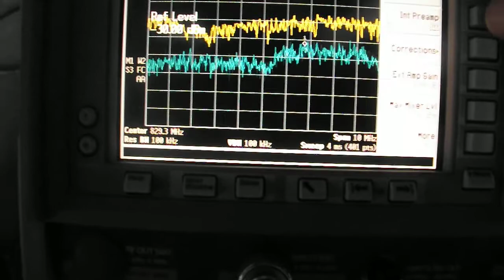HXU0223 Alpha 850 Spectrum Analyzer 3